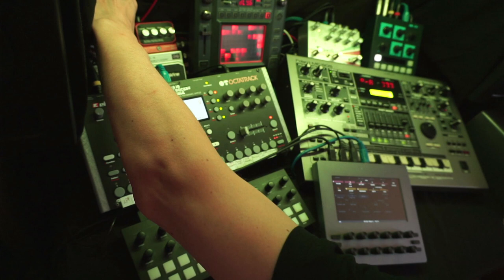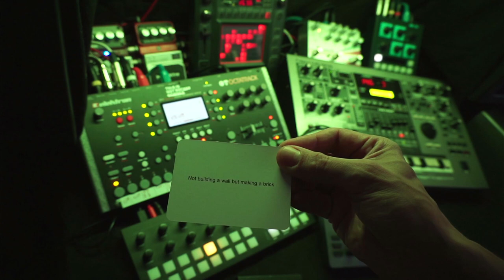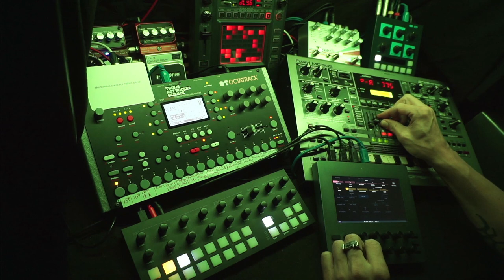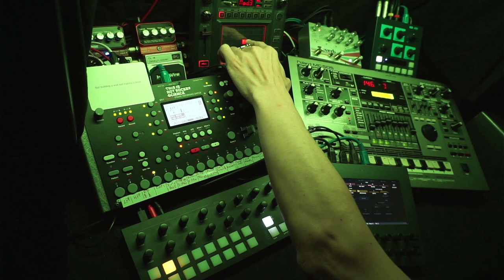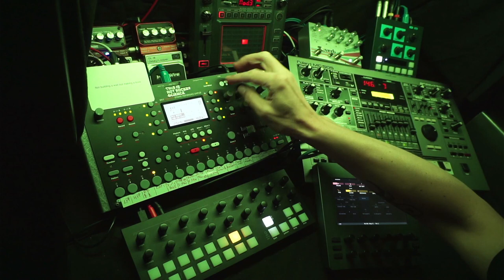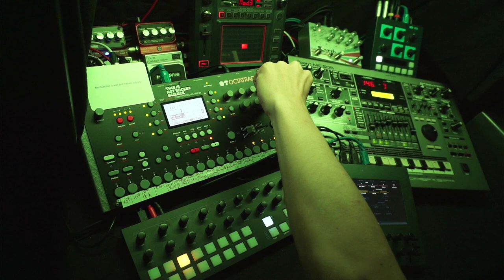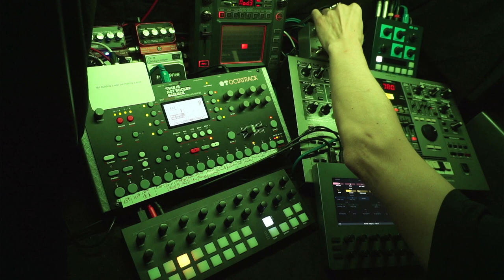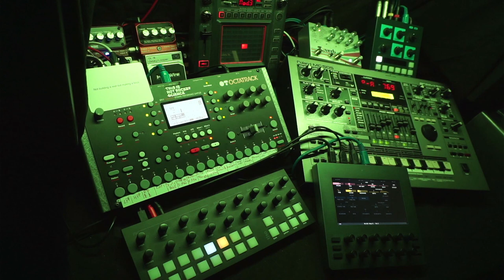Space Exploration - 230718 - Live Synth Jam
Oblique Strategies card: "Not building a wall but making a brick"

Apologies for the awkward break. One device suddenly refused to work midstream. I was able to fix it, but the issue is under investigation.